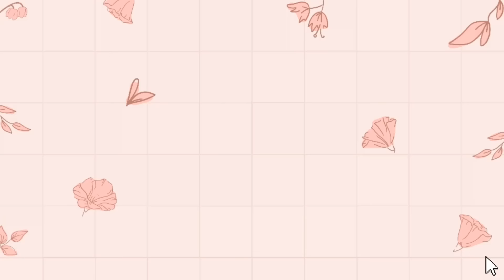Modern Neutral Home Speed Build 🌒 Roblox Adopt Me!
♡ INFO
✧ house used: Scary house
✧ total spent: $6054 (house cost not included)
✧ colour transfers used: bowl, voting chair, computer chair, modern fridge

♡MUSIC
0:00 (intro) - daystar - sugar cookie
0:26 - lukrembo - highball
0:47 - fcj w/ emysprout - catch me
3:49 - biosphere - plain plaid purple morning
6:06 - albert posis - serendipity
8:36 - lukrembo - highball
11:10 - schld ft rheehab - call this love
15:03 - lukrembo - castle
16:11 - lukrembo - sunset
17:07 - Music by Kelsey Kuan - Idk (Acoustic Version)
20:33 - Music by Naomi - Tidal Wave
23:15 - Mr. Wonderful - Morrie (모리)
26:18 - lukrembo - jam
29:14 - pilo - stay a minute
32:43 - Music by Gil Wanders - Dreams
33:54 (tour) - fcj w/ emysprout - catch me

✧ if you like any of the songs, please support the artist!

♡CREDITS/INSPO:
✧ inspired by various pinterest photos and my own ideas, here's the board for it
--- credits mentioned are who or what i took inspiration from. if something i've done happens to be similar to what someone else has done, i whole heartedly promise that it is just pure coincidence and unknown to me. inspirations that i am aware of will always be listed above to the best of my knowledge.

✧ new intro: i did not come up with the concept of my new intro, i learned how to do it and took inspiration from these channels:
check them out for really cute intro tutorials!

♡Q&A

Q: how did you get certain colours that aren't in the colour menu?
A: i transfer the colour off of other furniture! how i do it: take out a furniture item with the colour you want, for example a bowl. click on the bowl and click the paint bucket. now click on the furniture you want to colour and hit done and it should colour that item!

Q: how do you move stuff so smoothly?
A: on the bottom left of the screen there's an box that says "placement grid", you can change the button from "large" to "small" to make furniture movement more precise

A: currently i'm not accepting friends request because there's a limit to the list and it wouldn't be fair to add certain people over others! also when i'm filming i don't want the possibility of people teleporting to me constantly, hope you all understand♡

Q: can i copy your build?
A: of course you can, that's what i make these videos for! just make sure you give credit when asked♡ it's important to not claim things as your own because we should always appreciate the hard work people put into creating stuff!

Q: what do you use to edit and record your videos?
A: currently i use movavi 2020 to edit and OBS to record, for my intro and outro i use the website canva!

Q: why is your name Arisu on youtube?
A: i was watching an anime with a character named Arisu which means Alice in english (my birth name is Alice). i am not japanese but i chose it because i like the character and the name.